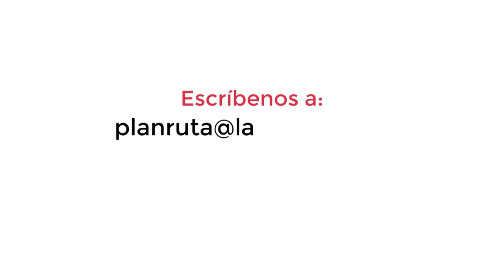DíaVocacionalLasallista | Abril 2021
SerHermano de La Salle es un hombre que se cautivo por el evangelio decidió seguir a Jesucristo al estilo de San Juan Bautista de La Salle

Producción Gráfica
Gina Jaramillo
Producción audiovisual